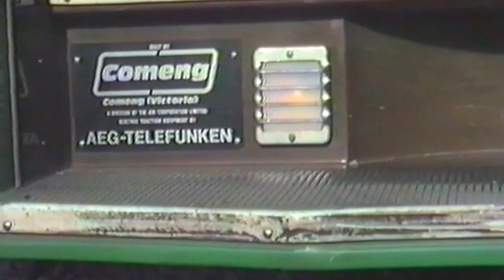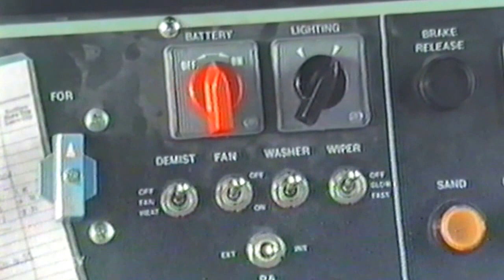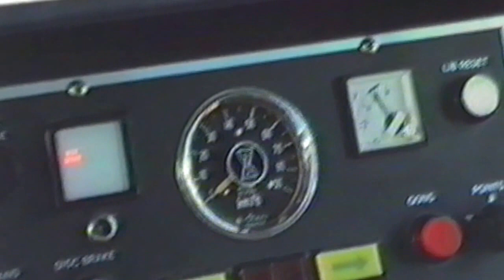A Class on the Light Rail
For about the first 2 years after the Light Rail lines opened, A class trams were the mainstay, assisted by B1 Class 2001 and 2002. From late 1988 the B2 class gradually took over. The As were much too small for the traffic offering from the start, but they were the best available. Even now the occasional A may work the line when nothing else is available.